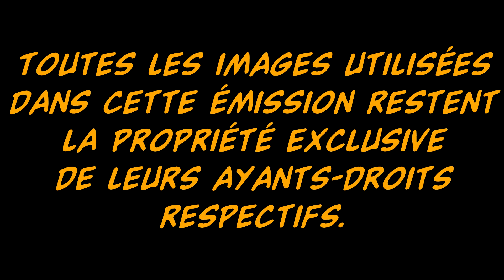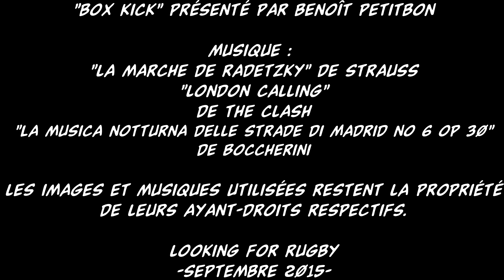FRAITA (France - Italie) - Box Kick - Looking For Rugby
19 septembre 2015 : la France entre en lice dans la coupe du monde!